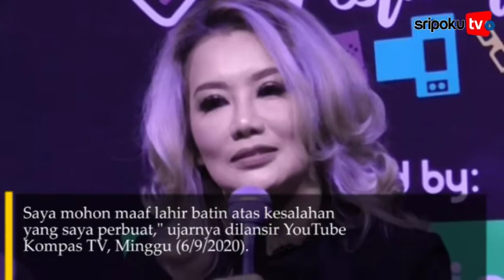Reza Artamevia Direhabilitasi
SRIPOKU.COM - Bak jatuh pada lubang yang sama, secara mengejutkan penyanyi Reza Artamevia dikabarkan kembali terjerat narkoba.

Dari hasil pemeriksaan Reza Artamevia positif mengkonsumsi narkotika amphetamine jenis sabu.

Hal itu dijelaskan oleh Kabid Humas Polda Metro Jaya Kombes Pol Yusri Yunus, Reza telah menjalani tes urine setelah ditangkap pada Jumat (4/9/2020) lalu.

"Hasil tes urine positif, positif amphetamine atau masuk dalam kategori narkotika jenis sabu," kata Yusri saat konferensi di Polda Metro Jaya, Minggu (6/9/2020).

Reza Artamevia dalam catatan pihak kepolisian juga pernah tersandung kasus narkoba pada tahun 2016.

Kini, pelantun lagu Berharap Tak Berpisah kembali diduga terlibat kasus yang sama.

Kembali berhubungan dengan barang haram, membuat Reza Artamaevia akhirnya memohon maaf kepada anak, keluarga, orang tua dan kerabatnya.

"Izinkan saya Reza Artamevia menyampaikan permohonan maaf yang sebesar besarnya kepada anak-anak saya."